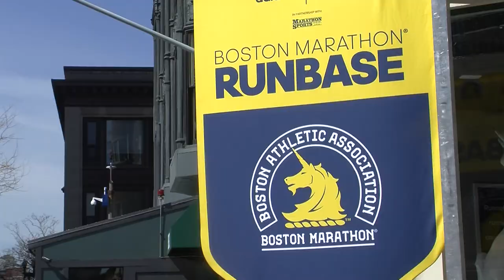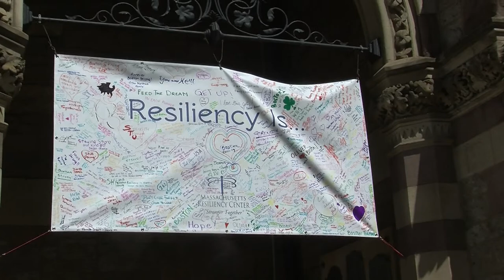Boston Marathon RunBase Opens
RunBase, part store, museum and facility for runners opened on Boylston Street on Thursday. Katherine Noel reports